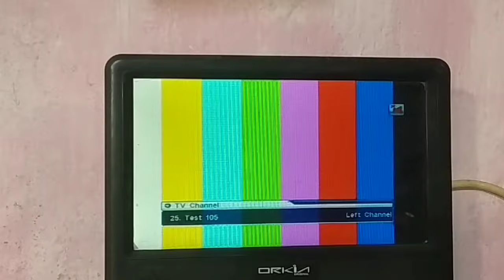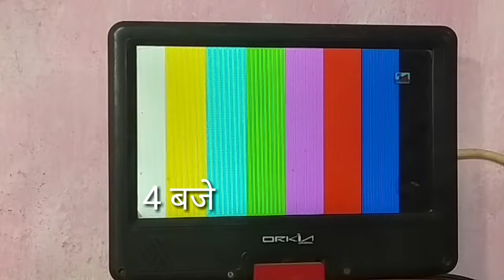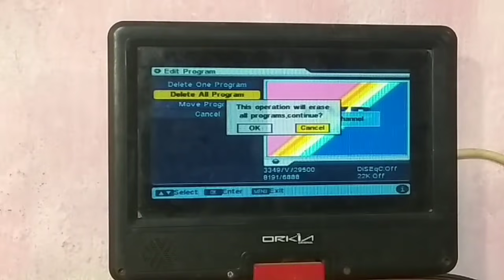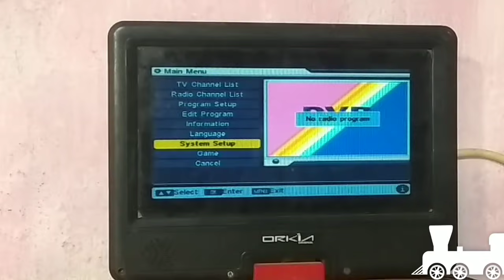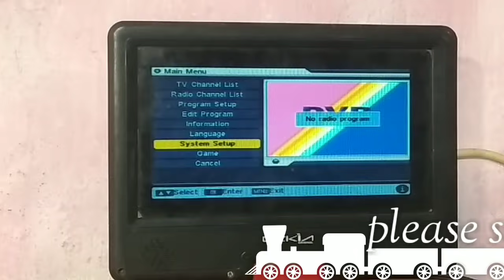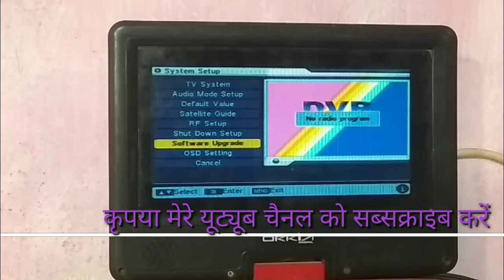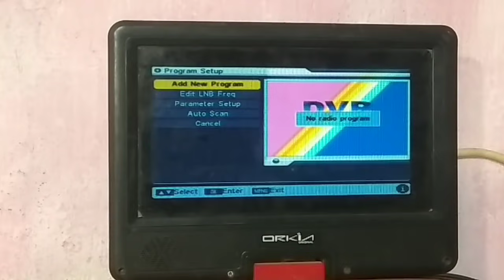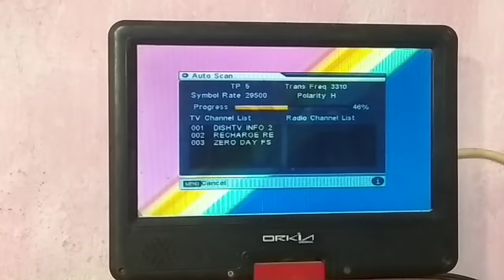आ गया फिर से कटे हुए चैनल इस सेटिंग के बाद buy seekho electric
DD free dish mi purana channel add karne ka Tarika hum is video se baat aane wala jise aap apne DD free dish mein channel add kar sakte hain jaise aap ki purani channel phir se wapas aayegi buy seekho electric